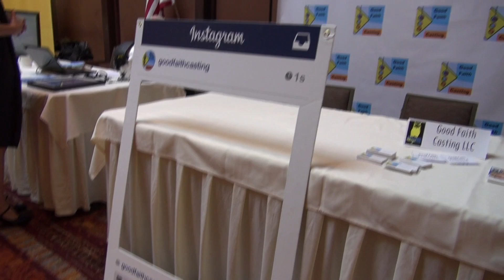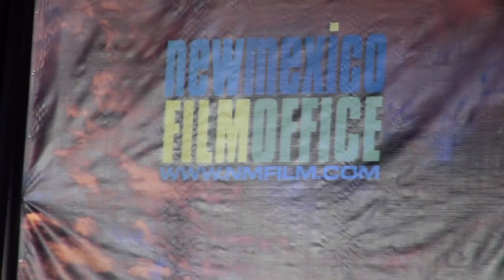New Mexico Film and Media Conference | 2016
Next week I will get back to more fitness videos, lots of workouts and cooking!

Be sure to check out Good Faith Casting on Facebook, we post casting breakdowns online for FREE!